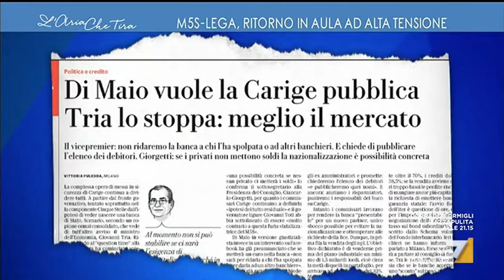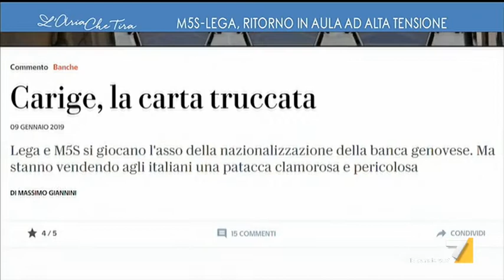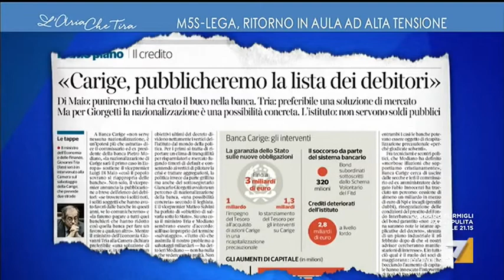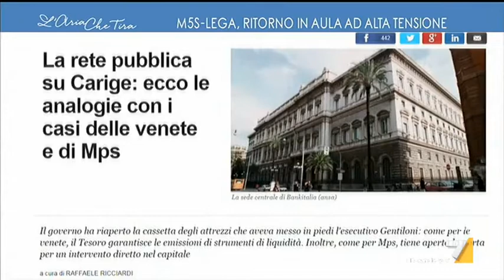Patuanelli (M5s), Carige: 'Non abbiamo aspettato di dare consulenze a JP Morgan, per non finire ...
Il capogruppo alla Camera del Movimento Cinque Stelle spiega come il salvataggio dell'istituto bancario genovese sia differente da quelli realizzati da Gentiloni, nel dibattito con Anna Ascani (PD)